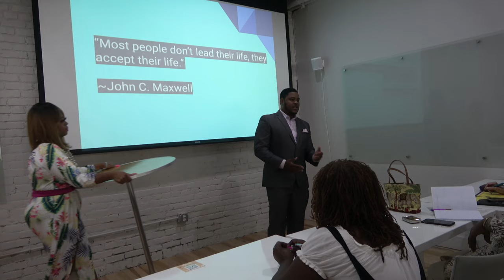Travel With Diego - Adam Clayton Powell - Jr State Building Office 163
Adam Clayton Powell Jr. State Office Building is a government building located at 163 West 125th Street in the Harlem neighborhood of Manhattan, New York City. It is named after Adam Clayton Powell Jr., a prominent civil rights leader and politician who served as the U.S. Representative for New York's 16th congressional district from 1945 to 1971.

The building, which was completed in 1974, stands 19 stories tall and has over 600,000 square feet of office space. It serves as a hub for many state government agencies and departments, including the New York State Department of Labor and the New York State Department of Taxation and Finance.

The building was designed by the architectural firm of Gruzen & Partners and features a modernist style with a unique facade of angled aluminum fins. It is located in the heart of Harlem and is easily accessible by public transportation, with several subway and bus lines nearby.

Today, the Adam Clayton Powell Jr. State Office Building is an important center of government and community activity in Harlem, serving as a hub for public services and a symbol of the legacy of Adam Clayton Powell Jr.

who is Adam Clayton Powell Jr. and what was he known for ?
Adam Clayton Powell Jr. was a prominent civil rights leader and politician who served as the U.S. Representative for New York's 16th congressional district from 1945 to 1971. He was born on November 29, 1908, in New Haven, Connecticut, and died on April 4, 1972, in Miami, Florida.

Powell was a charismatic and controversial figure who was known for his advocacy for civil rights and social justice,